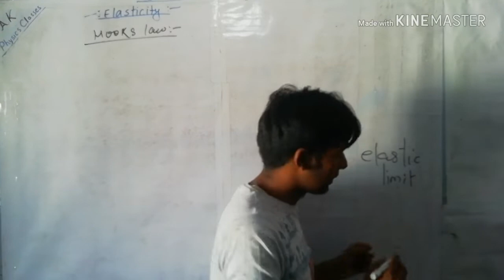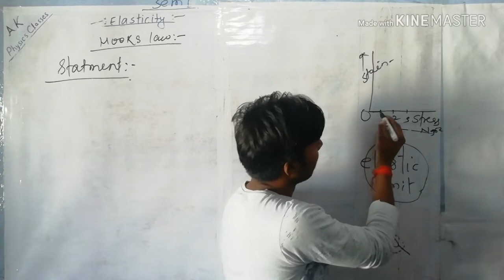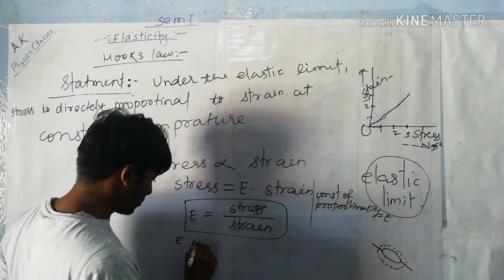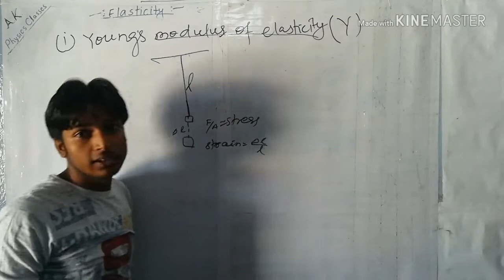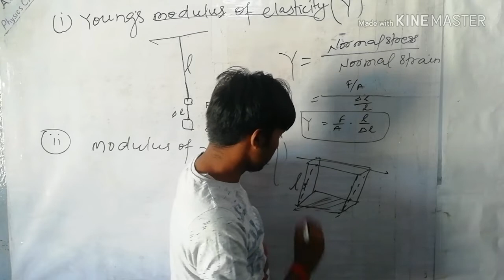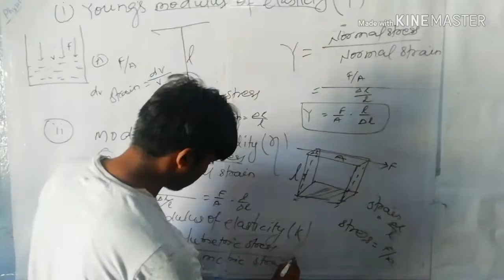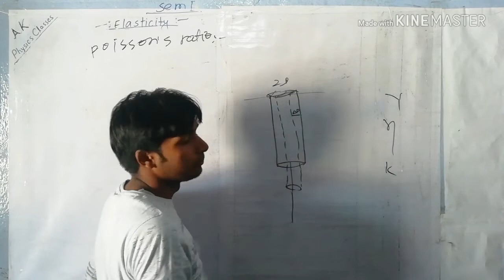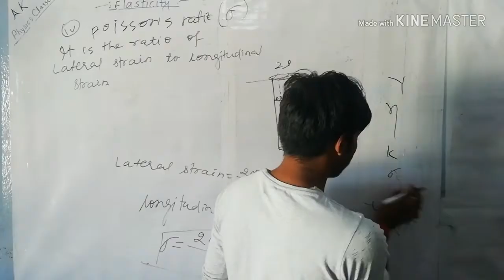Hook's law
This is part of elaaticity for sem1.
Here we see the relation between stress and strain.